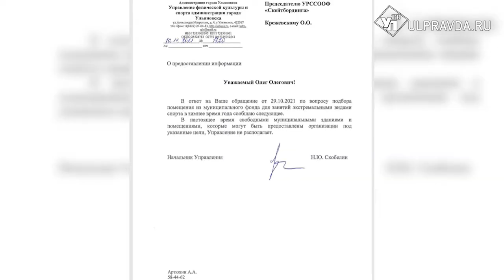Скейтбордисты хотят провести в Ульяновске чемпионат России, но нужна площадка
Ушли из перехода. Нашли помещение. Но все еще надеются на поддержку. Все это про ребят из областной федерации скейтбординга. Напомним, в октябре любители экстремальных видов спорта рассказали нашей съёмочной группе, что зимой им негде тренироваться. Удалось ли решить проблему – выясняла наша съемочная группа.